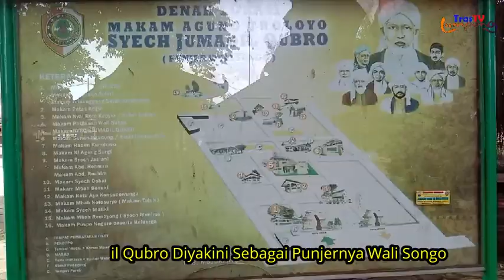Ziarah Ke Makam Waliyyulloh Syehk Jumadil Kubro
trastvLampung-ziarah ke makam waliyyulloh syehk jumadil kubro
syehk jumadil kubro
karomah syehk jumadil kubro
syehk jumadil qubro
wali songo